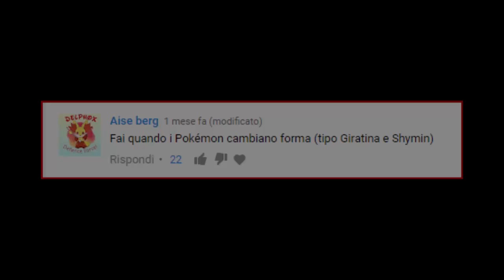COSA PENSANO I POKEMON NELLE LORO FORME ALTERNATIVE!